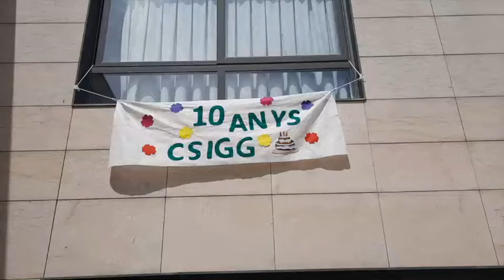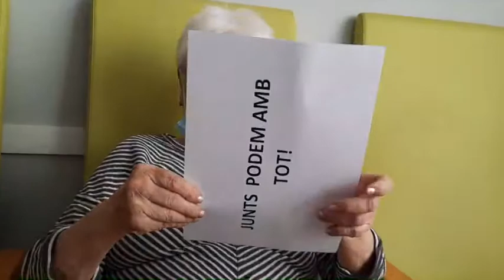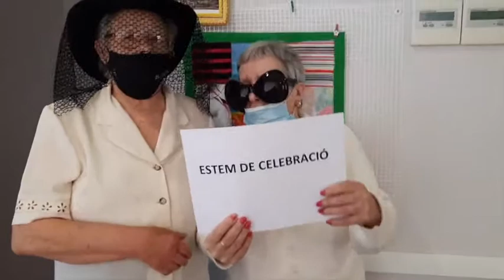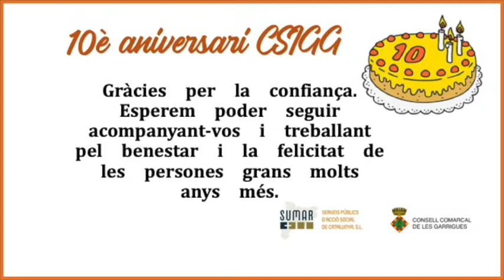Les Garrigues. 10 anys del CSIGG Les Garrigues (2011-2021)